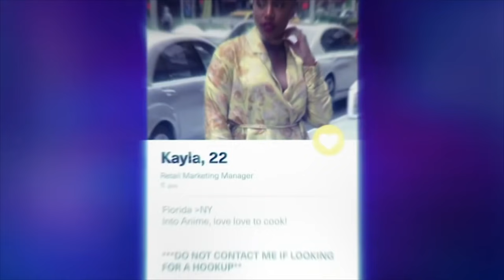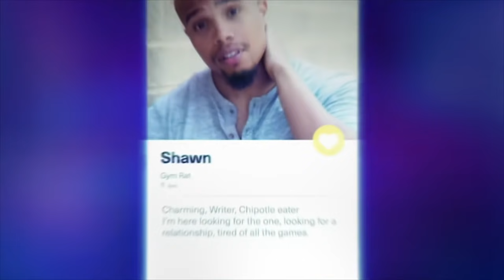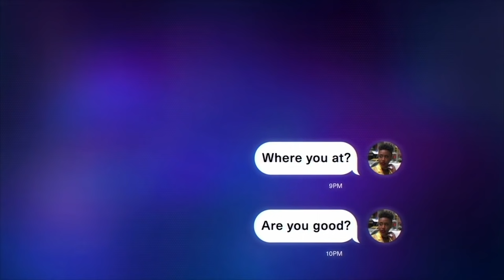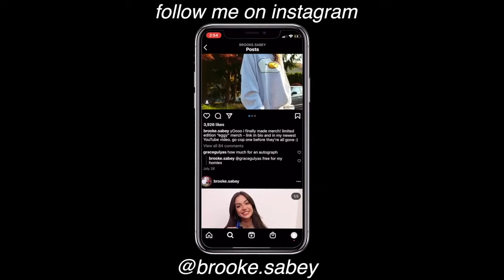The Most TOXIC Reality Show Was IMMEDIATELY Cancelled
I hope you guys enjoyed me reacting to MTV's toxic reality show that got immediately cancelled lol. This is sort of new content for me so let me know if you want more reaction videos. I love you guys so much, thank you for letting me take some time to myself this past month.